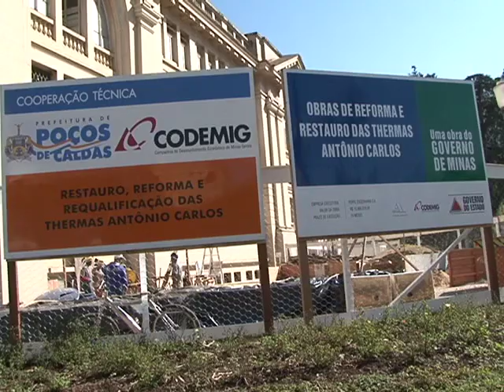PRIMEIRA ETAPA OBRAS THERMAS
A primeira etapa das obras das Thermas Antonio Carlos deve ser entregue no próximo mês.